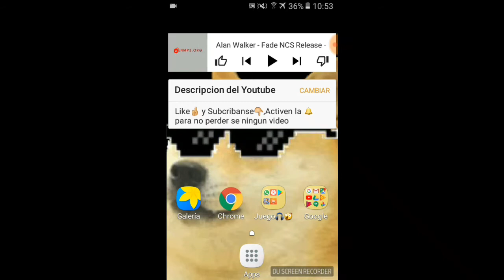Gracias Por Todo🤗 Y Extrenando El Nuevo Final😎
Like👍 y Subcribanse👇,Activen la 🔔 para no perder se ningun video